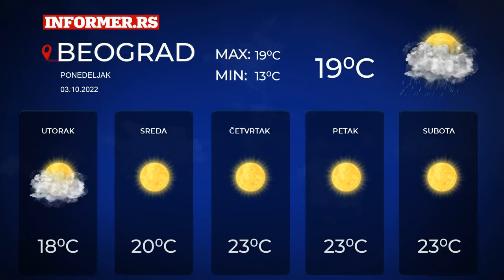Vremenska prognoza za Srbiju | 5 dana | Ponedeljak, 3. oktobar 2022. | Informer